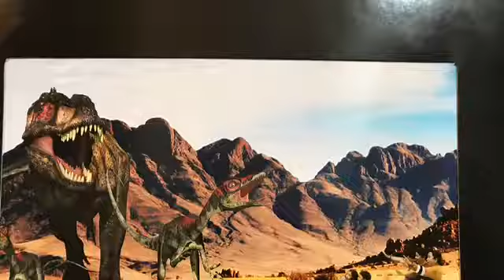The Jurassic quest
Howlin Family